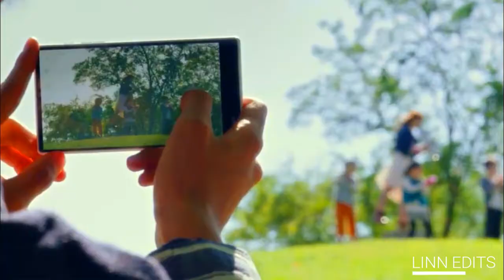|| THANKS FOR 900 SUBSCRIBERS! || Suddenly I See ||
Song:
- Suddenly I see By KT Tunstall (Male pitch alteration)

Film:
- Your Lie In April | 四月は君の嘘 (2016)

Starring:

- Yamazaki Kento

- Hirose Suzu